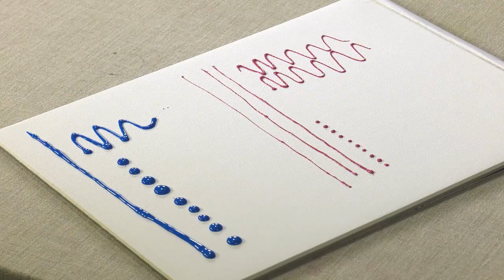Flo Expressions Paint & Fluid Media Squeeze Bottles - VC2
Flo Expression Paint & Fluid Media Squeeze Bottles
Express Yourself With Fluid Lines And Strokes!

Creative Mark's new sets of Flo Expressions bottles are ideal for dispensing all kinds of art media, from watercolors and acrylics to batik resist, drawing inks, oil colors, fabric dye and paint, gouache, adhesives, masking fluid, ceramic glazes, and much more! And best of all, with Flow Expressions bottles, you control the width of the line!